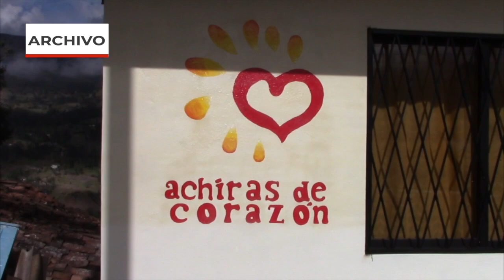Achiras de Corazón desarrollan campeonato de futsal en NY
En NY, el Comité Achiras de Corazón lleva adelante el campeonato de futsal 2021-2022, en el que participan 18 equipos, integrados por deportistas gironenses y ecuatorianos en general. El objetivo de este certamen es doble, el primero, y es con el que nació la iniciativa, promover actividades deportivas que permitan interactuar entre personas del cantón Girón, familiares y amigos que emigraron a esa región; y, el segundo objetivo es recaudar fondos, mediante el cual, esta organización, por aproximadamente una década y media ha venido realizando actividades benéficas en Girón y sus alrededores.